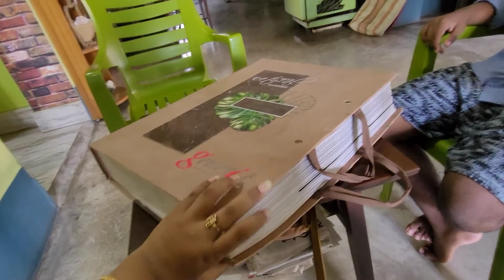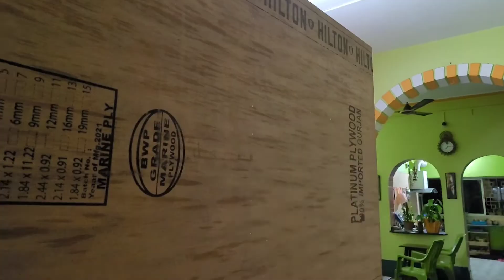*How I Took Care Of My Skin Before Durga Puja* | No Filter With Diya | bangla vlog